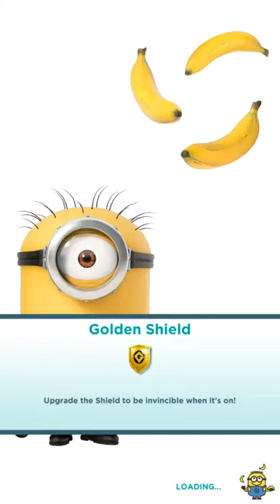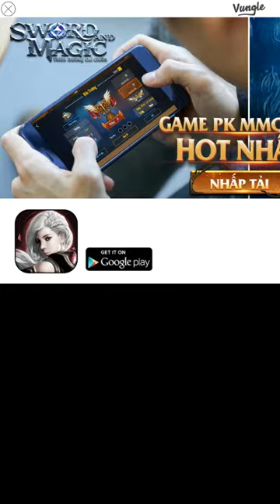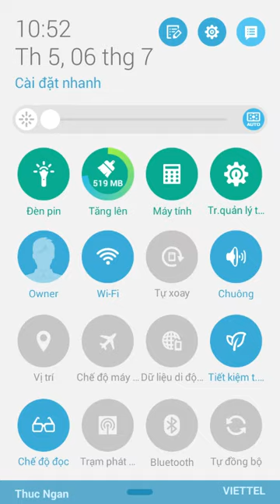💧💧💧💧Despicable Me 3Movie Game Minion Rush Episode 3 Attack of the Bubbles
Link video :
Balthazar Bratt is coming soon to Despicable Me: Minion Rush! Watch the trailer now to see the awesome new content.